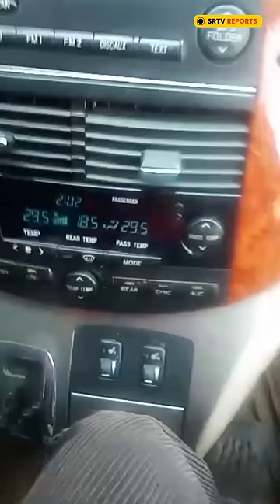IPOB Sit-At-Home: Confusion As Unknown Gunmen Open Fire On Innocent Citizens In Abakaliki, Ebonyi St